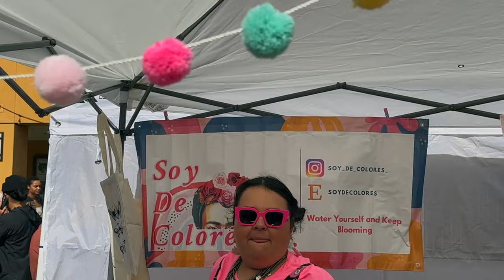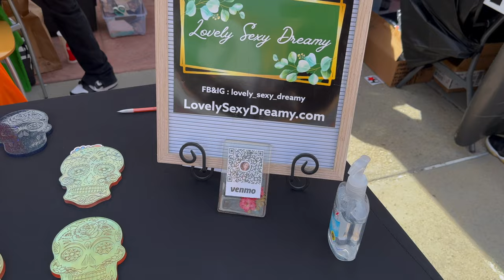San José Day 2023 | Booths pt 2 - Booths, Business & Artist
There is still a lot of ground to cover and booths to check out at San José Day. We continue exploring the business and artist, before we check out the Artist Gallery.
Chapters
0:00 - Intro/Arely Cardenas
0:28 - Soy De Colores
0:39 - Left Cost Signs
0:53 - Always Hungry
1:09 - Harvest Empire
1:13 - Lovely Sexy Dreamy
1:23 - Together We Create
1:39 - Outro - Links/Notification/Subscribe

Ruben Escalante
Emo Kids of Color

Alyssarhaye Graciano
Music
Song: Disconnect
Written by Edgar Vargas
Support Links
Bell/Like animation